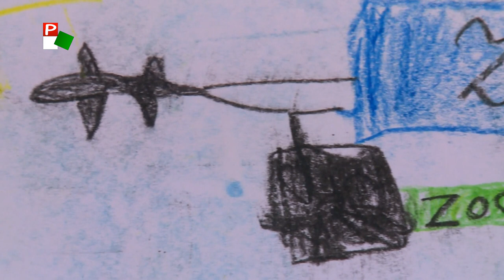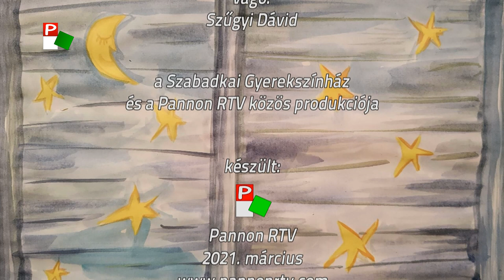Mesél a Pannon – 2021.03.13.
A Pannon TV gyerekműsora